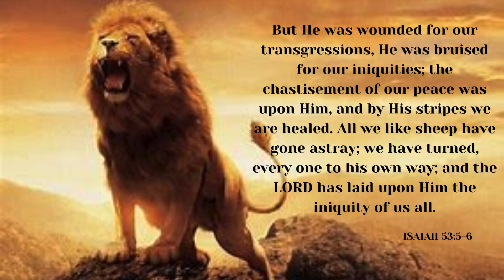Your Daily Scripture - Isaiah 53:5-6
Today's verse teaches us that Christ died for our sins.